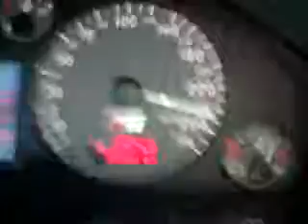Golf R20 2.0T 430 KM & 500 Nm vs Audi S4 2.7T 450 KM & 570 Nm 60-250 km/h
Golf R20 2.0T 430 KM & 500 Nm (kierowca) 1550 KG  vs Audi S4 2.7T 450 KM & 570 Nm (kierowca + pasażer) 1610 KG